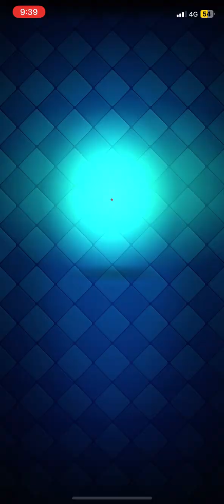I Just Finally Reach Dragon Spa in Clash Royale Using Deck golem